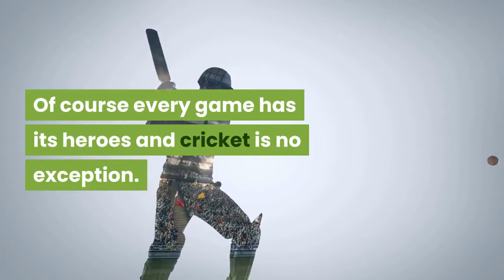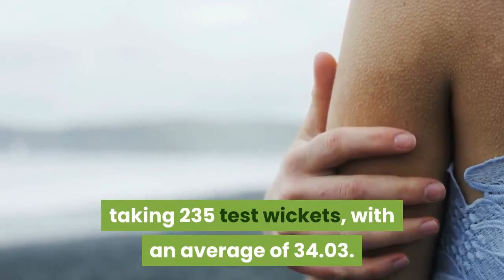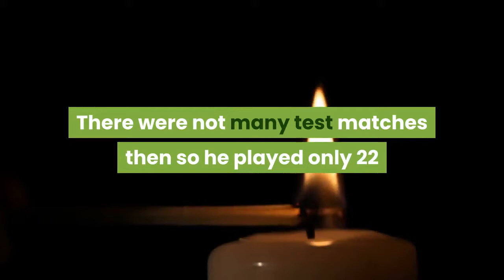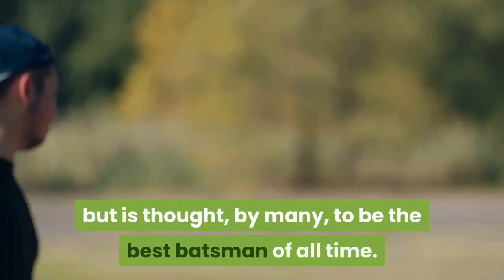9 All Time Great Cricketers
Throughout the history of cricket there have been those that were special, who were slightly different to their fellow cricketers and made the crowd sit up whenever they arrived on the pitch. Of course every game has its heroes and cricket is no exception. And every nation has its own cricketing legends that they believe were better than those of other teams. This article will introduce you to 9 of the world’s great cricketers from past and present.

Imran Kahn was a great Pakistani cricketer who played at the highest level for over twenty years from his debut in 1971. He was a great all rounder who led the Pakistan team to their first world cup just before he retired. Always elegant in both action and speech he was one of the best all-rounders that the game has ever had. He is now a politician in Pakistan and the leader of a major political party. He played in 88 tests with a batting average of 37.69. He took 362 wickets with an excellent bowling average of 22.81.

Shane Warne is an Australian spin bowler who is one of, if not the, greatest spin bowler the game has ever seen. He was born in 1969 in Victoria and has played test cricket since 1990, retiring in 2007. He has taken more test wickets than any other player in history. He was also the first player to take more than 600 test wickets. He played in 140 tests and has taken 685 wickets with a bowling average of 25.25.

Gary Sobers was a highly talented cricketer who was born in Barbados in 1936. He played 93 tests for the West Indies and scored an impressive 8032 runs. He had a batting average of 57.78. He was also a very good slow left arm bowler, taking 235 test wickets, with an average of 34.03. He is best known for being the first batsman ever to score six sixes in one over in 1968 in a first class cricket match while playing for Notts against Glamorgan.

Ian Botham was a great English all-rounder. He was the scourge of bowlers with his prodigious batting ability and he was just as adept as a fast medium paced bowler. He was born in Cheshire in 1955 and played mainly for Somerset. He was very much a true all rounder as he was as good at bowling as batting. He played in 102 test matches and scored 5200 runs, with an average of 33.34 and he took 383 wickets with an average of 28.40.

WG Grace is thought by many to be the most influential cricketer the game has ever seen. He was born in 1848 at a time when cricket was not the massive sport that it is today. He is one of the reasons, with his great batting ability, that cricket became so popular. When he was out first ball at a match once, he refused to go telling the umpire that, “the crowd are here to watch me bat and not to watch you umpire!”. There were not many test matches then so he played only 22 and scored 1098 runs with an average of 32.29. He took 9 wickets with an average of 26.22. This average is low even though he was playing into his late fifties!

Allan Border was born in 1955 in Sydney and was Australian captain. He still has the world record for the greatest number of uninterrupted test matches. He also had the record, at the time, for the most runs in test matches at 11174 in 156 tests. He was also one of the most prolific hitters of centuries with 27 in test matches. He also took 39 wickets with an average of 39.10.

Shaun Pollock is a South African medium fast bowler who is well known for his accuracy and reliability. He is also a very good batsman who has scored over 3406 runs in 100 test matches with an average of 31.24. He has taken 395 wickets at an average of 23.25. He is South Africa’s most prodigious wicket taker in both one day international and test matches.

Viv Richards is one of the all time greats of West Indian cricket. He was a very successful captain to one of the best West Indian sides ever. He was a powerful batsman and scored an average of 50.23, scoring 8450 runs in 121 matches. He only lost 8 matches in the 50 that he captained.

Don Bradman was born in 1908 in New South Wales and was not only the best Australian but is thought, by many, to be the best batsman of all time. His batting skill was so good that the England cricket team in the 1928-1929 tests resorted to bowling at the batsmen rather than the wickets in order to try to win. This was known as the bodyline series. The dispute from this was so bad that it nearly caused a diplomatic dispute between England and Australia. He played in 52 tests and scored 6996 runs so he had an incredible average of 99.94. These statistics make him the best batsman ever.